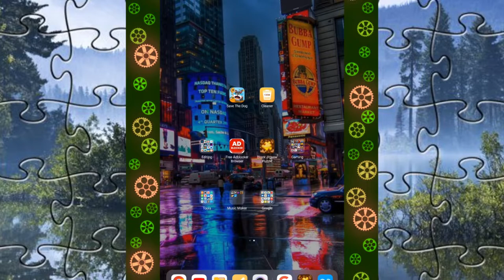Game Yang Suka Muncul di Iklan Facebook #2 | Block Jigsaw Puzzle